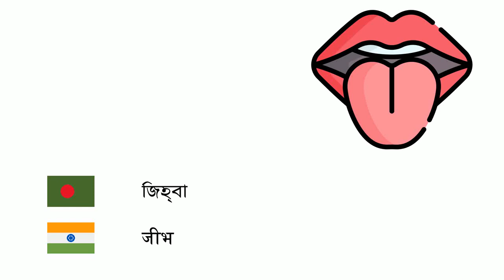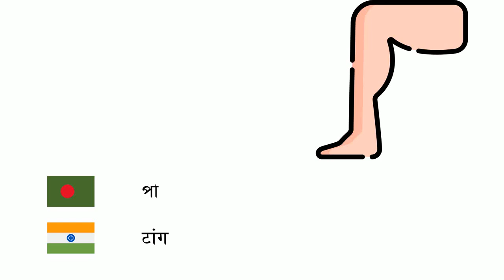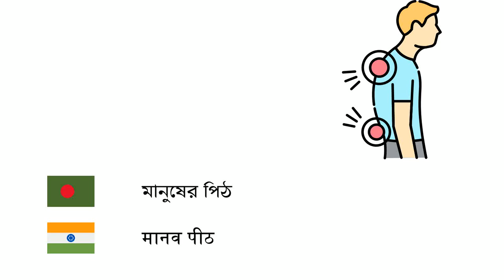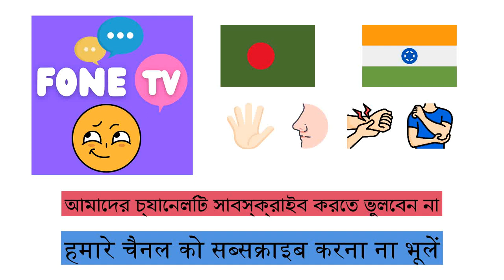অঙ্গ (হিন্দি ভাষা) (bn-hi)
Fone TV
bn-hi-26
अंग (हिन्दी)
হাত - हाथ
পা - पैर
চোখ - आँख
নাক - नाक
মুখবিবর - मुँह
জিহ্বা - जीभ
কান - कान
চুল - बाल
ভুরু - भौं
থুতনি - ठोड़ी
গাল - गाल
ঘাড় - गर्दन
বাহু - बाँह
কাঁধ - कंधा
আঙুল - उंगली
পা - टांग
গোড়ালি - एड़ी
কব্জি - कलाई
কনুই - कुहनी
বৃদ্ধাঙ্গুলি - अंगुष्ठ
নখ - नाखून
আইল্যাশ - बरौनी
পেট - पेट
বুক - छाती
মানুষের পিঠ - मानव पीठ
লেজ - पूंछ
দাড়ি - दाढ़ी
দাঁত - दाँत
ঠোঁট - होंठ
কপাল - माथा